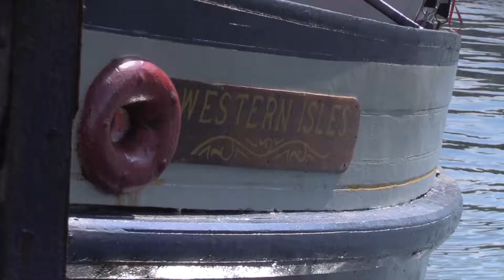Western Isles wildlife